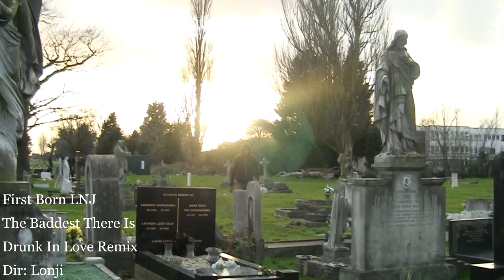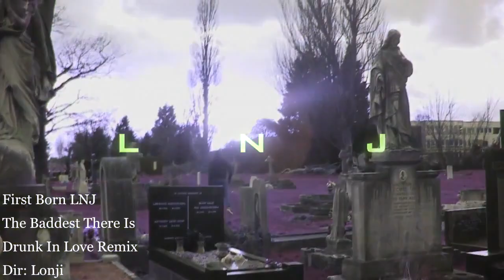Frist Born (LNJ) - Baddest There Is [Official Music Video HD]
Music video by Frist Born (LNJ) performing Baddest There Is (Drunk In Love Remix).